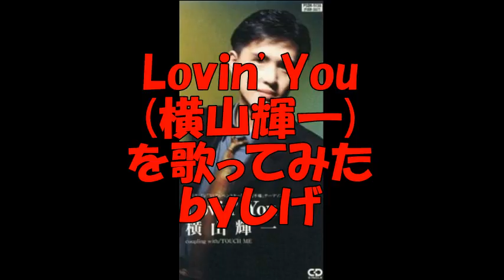Lovin' You(横山輝一)を空間録音で歌ってみた(TAKE１ )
FBの方でリクエストいただいたので歌ってみました
サビの高音がもう少し綺麗に抜ければ良かったんですが(；＾ω＾)